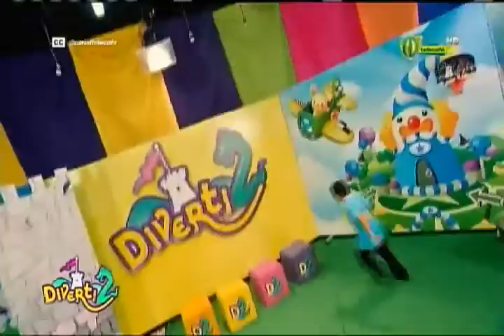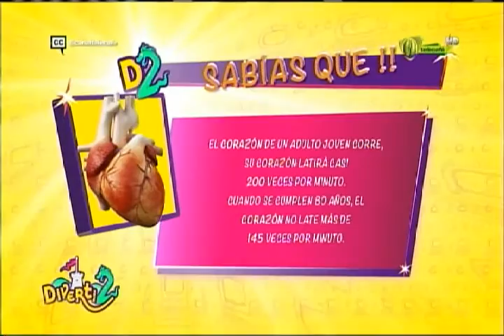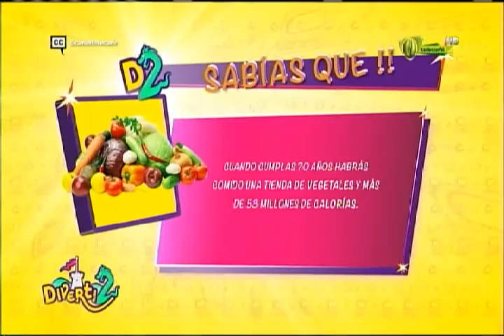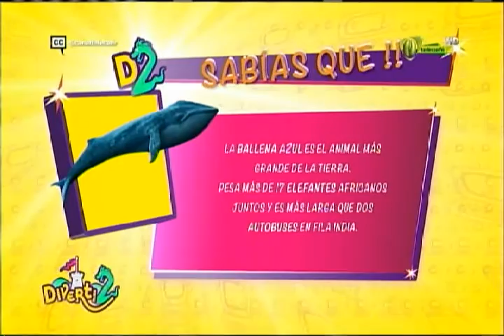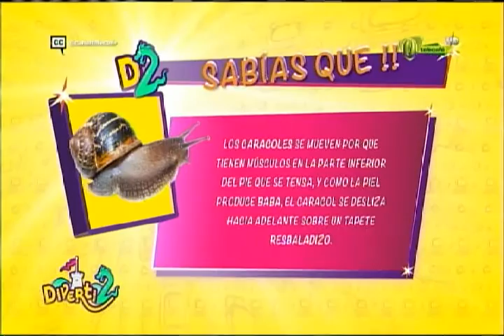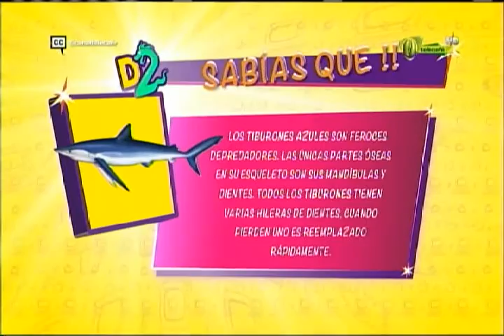Diverti2 6 de mayo 2016 Telecafé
Programa completo de Diverti2, que se emitió por tu canal Telecafé el 6 de mayo de 2016.